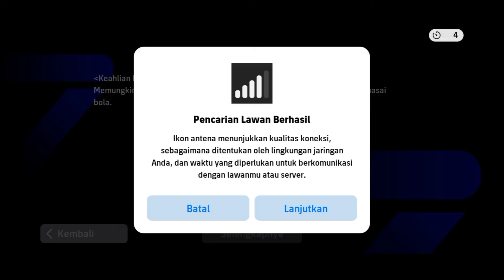KIPER PAY TO WIN ❓ P. CECH KIPER TERBAIK BIKIN DRACO HAMPIR FRU5T4SI DI DIVISI 1 EFOOTBALL MOBILE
Selamat menyaksikan ✅

Konten YT MABAR Saweria 💰 :
Caranya cukup donasi di link bawah ini yaa 😁